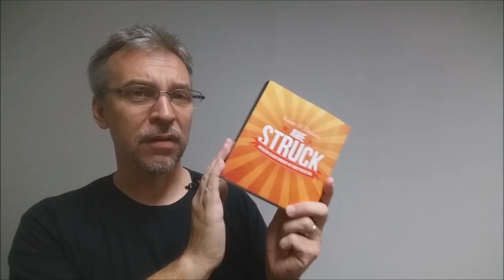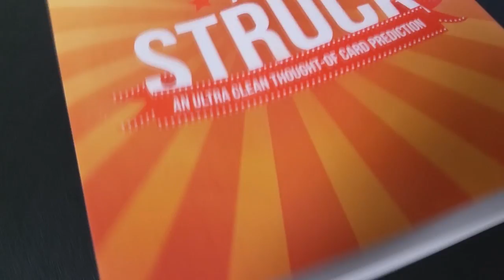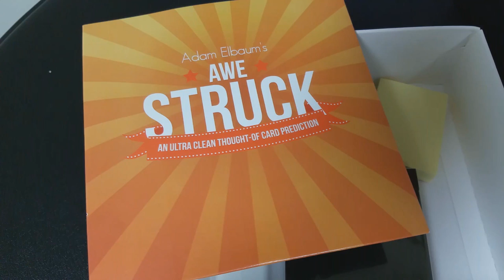Magic Review - Awe Struck by Adam Elbaum & Vanishing Inc [[ Mentalism ]]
Check out the artist's pages:
➥ NOIXES

Playing Cards
Magic Tricks
Best Magic
Easy Magic
Learn Magic